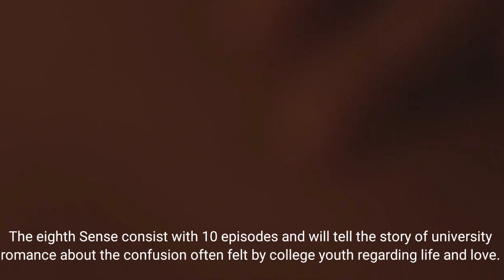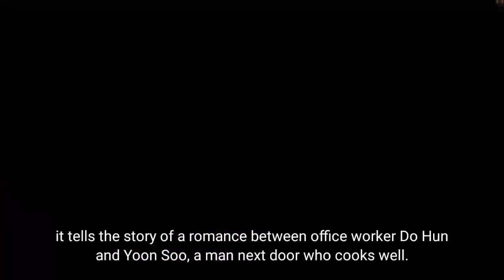20 Upcoming Korean BL This Year (2023) | Big Waves is Coming!!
2023 will be even greater than before!

Today I'm going to update 20 Upcoming Korean BL Series this year!
I'm so excited to share this to you guys!

Keep healthy!